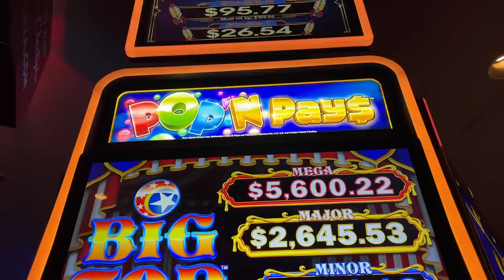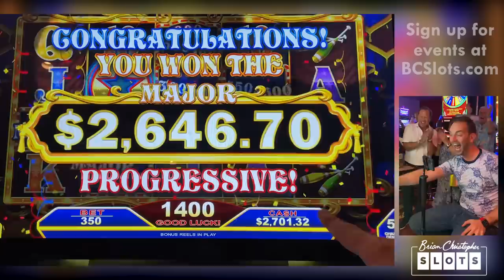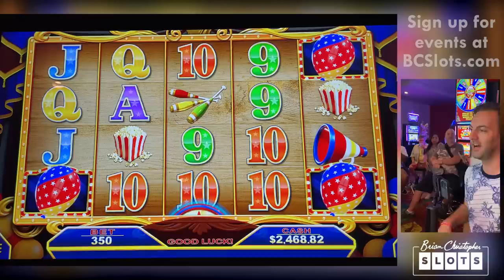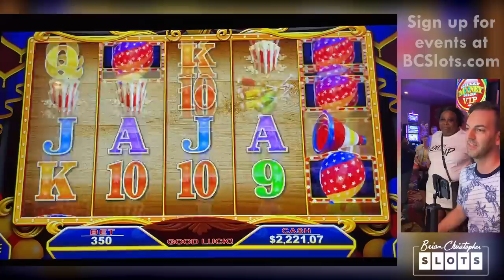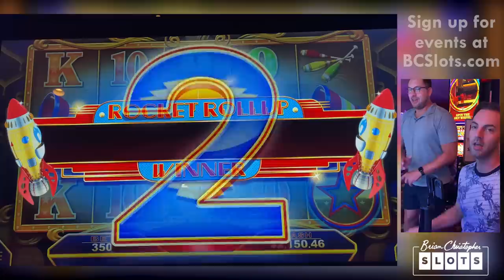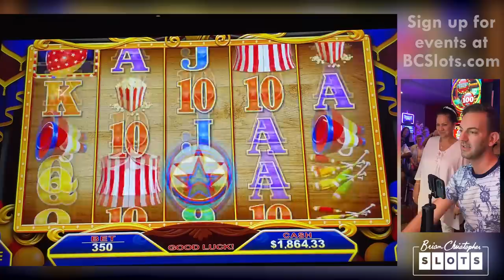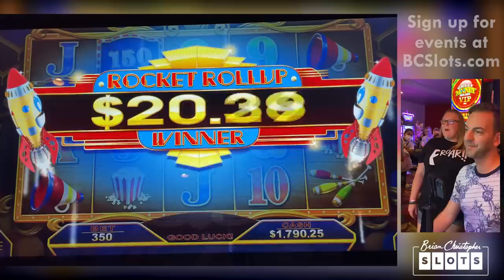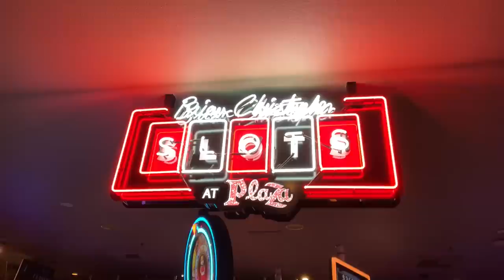$5,600 GROUP PULL 🎈 POP N’ PAYS JACKPOT with 28 Players 🎈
Thanks to everyone who came to the BCSlots at Plaza area for an amazing group pull!

2021 Slot Machines played today:
Pop N Pays

ASSOCIATE PRODUCERS:  Anna M, Chris P, David T, Rob R, Pablo M, Alfonso M, Maria M, Lawrence , Steve B, John M, Monica H ,Don D, Mark W,James M, Anna R, George W, Renn J.
CO-PRODUCERS:  Michael O, Gregory G, Kelly J, Timothy H, Michael M, Venus C, Terrie Y, Kenzie H, Jennifer L, Elyzabeth C, Anna M, Crystal R, Tracy M, Joshua B, Erich H, Barbara D, Stephen M, Jose O, Susie S, Lyn-Ellen S, Deb L, Wendi G,  Christian K, Candy K, Sherri B, Wade S, Donna F, Stephanie P, D Owens, Kenneth T, Stefanie M, Miles W.